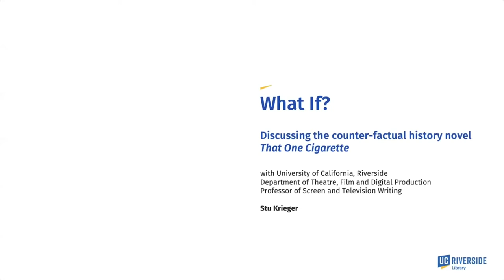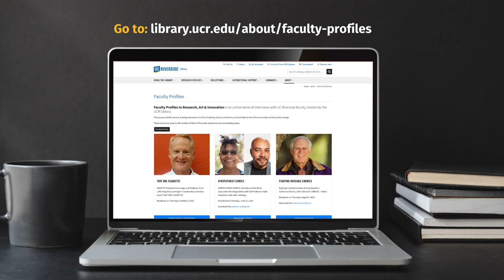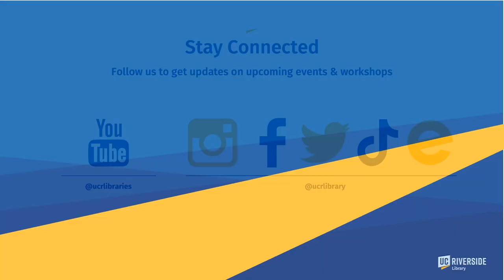That One Cigarette with Stu Krieger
WHAT IF? Professor Stu Krieger and Professor Erith Jaffe-Berg discuss Krieger's counter-factual history novel THAT ONE CIGARETTE.

See the rest of the Faculty Profiles in Research, Art & Innovation series